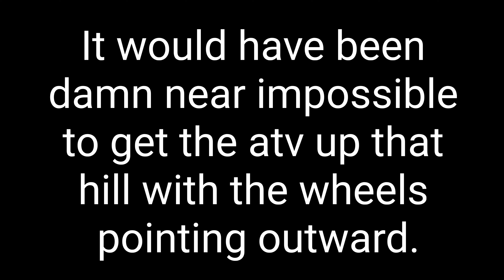It's an OTP Mud Party Yall! P2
This is Part 2, when my guy bent his tie rod.We were deep down on the back side of the park where my guy hit a stump or something and bent his tie rod. It took a good part of the day to repair it with what all we had to going on.